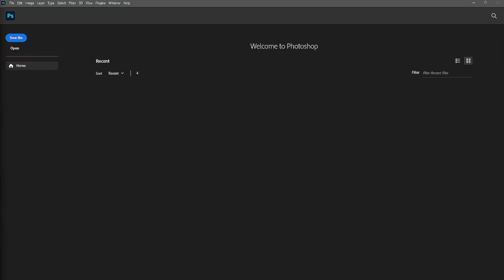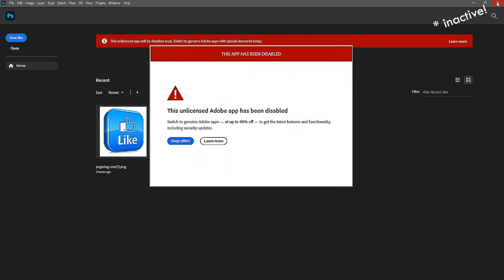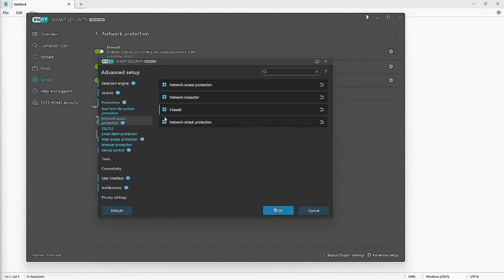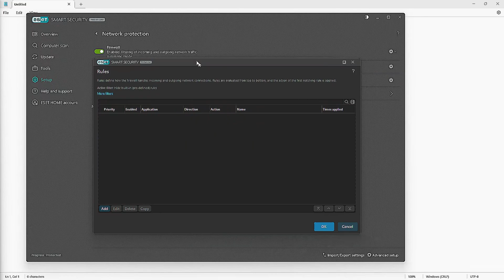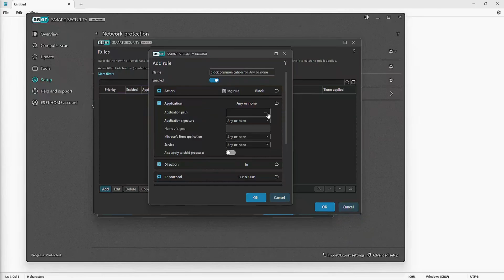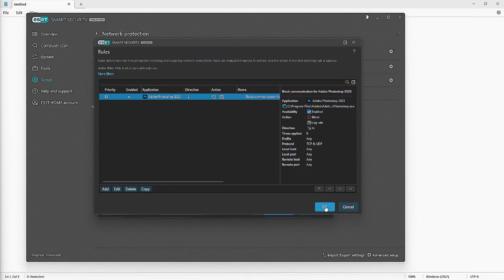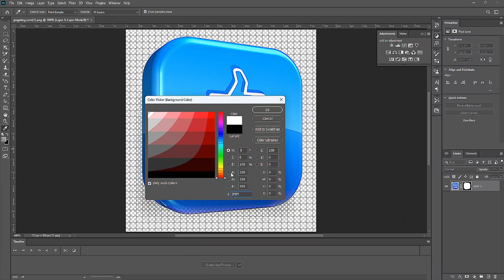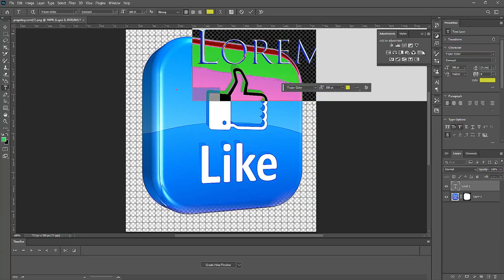Adobe Photoshop Unlicensed App Message - FIX for ESET Smart Security Users!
Are you tired of seeing the Adobe Photoshop Unlicensed App Message while using ESET Smart Security? You're not alone! This frustrating notification can interrupt your creative flow and leave you feeling stuck. In this comprehensive guide, I'll walk you through the steps to quickly resolve this issue and get back to designing without any annoying interruptions.

Discover how ESET Smart Security may inadvertently trigger the unlicensed message in Adobe Photoshop and learn easy, effective fix to restore your software's functionality. Whether you're a graphic designer, photographer, or just someone who loves to edit, this fix is essential for a seamless experience. Don't let technical hitches hold you back—unlock the full potential of Adobe Photoshop today!

Join me as I tackle this problem head-on and empower your creativity!

the best performance and security.